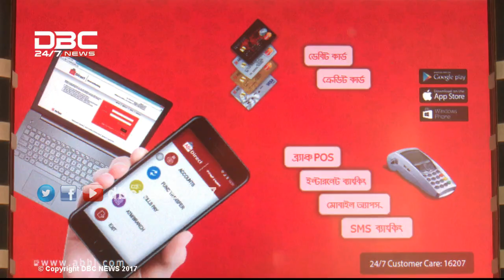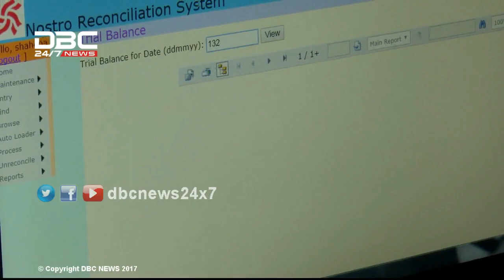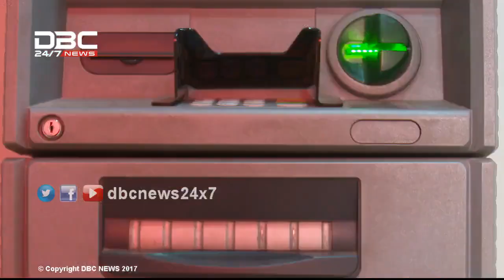কর্তার অর্থকথায় মশিউর রহমান চৌধুরী, ব্যবস্থাপনা পরিচালক, এবি ব্যাংক || DBC NEWS 03/02/18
কর্তার অর্থকথায় মশিউর রহমান চৌধুরী, ব্যবস্থাপনা পরিচালক, এবি ব্যাংক
সঞ্চালনা: মোস্তফা মাহবুব
সাক্ষাৎকার: মশিউর রহমান চৌধুরী (প্রেসিডেন্ট ও ব্যবস্থাপনা পরিচালক, এবি ব্যাংক লিমিটেড)